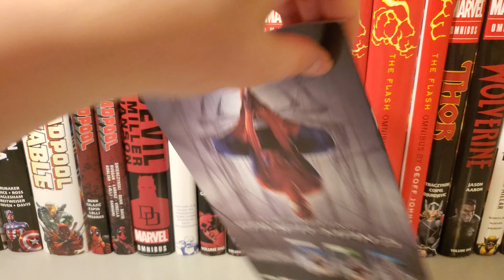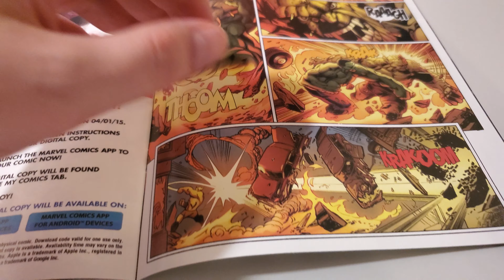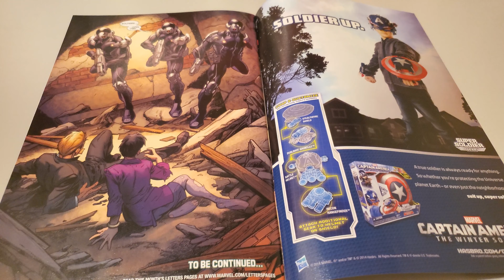Hulk Vol 3 Issue 2 Overview